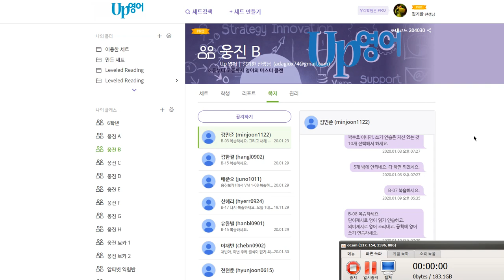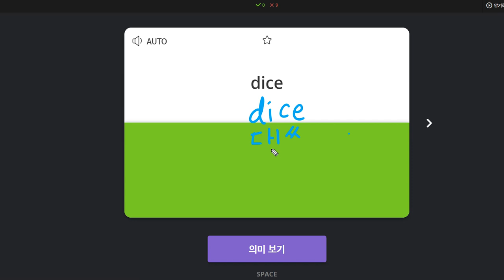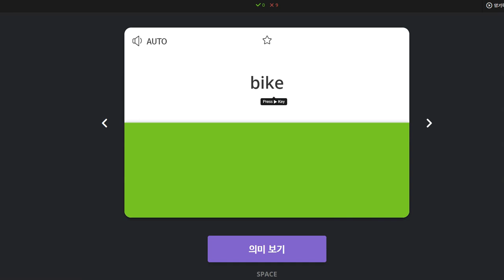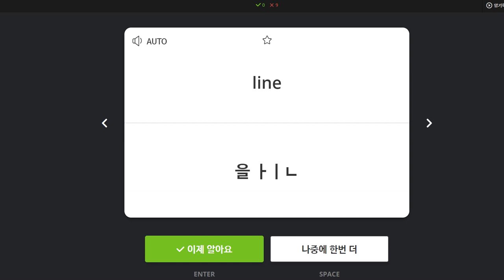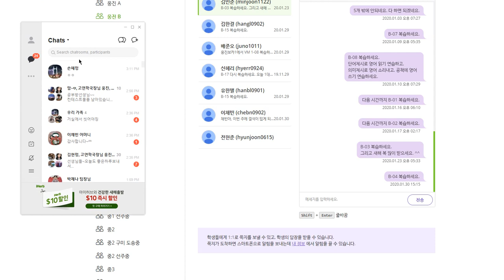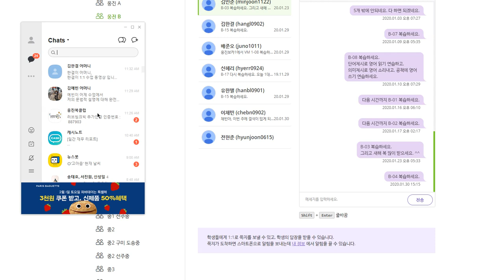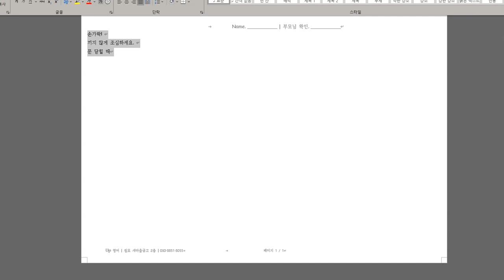김민준 2020 01 30